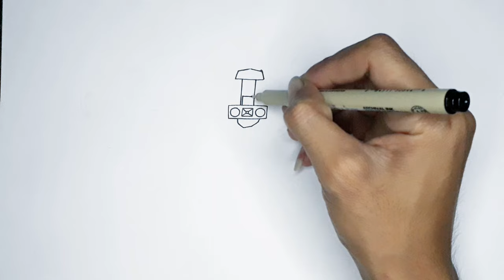How to draw Upgraded Titan Speakerman in skibidi toilet 🔥